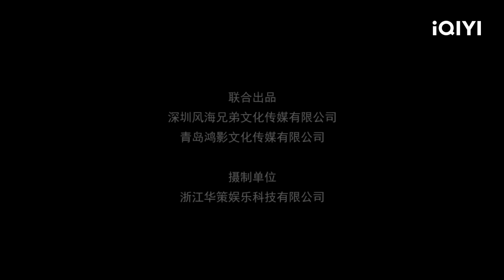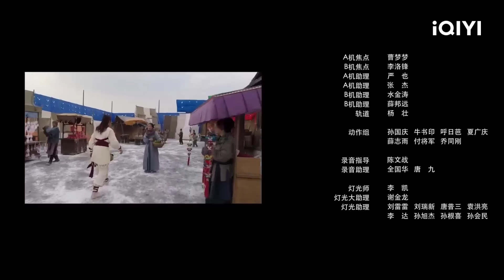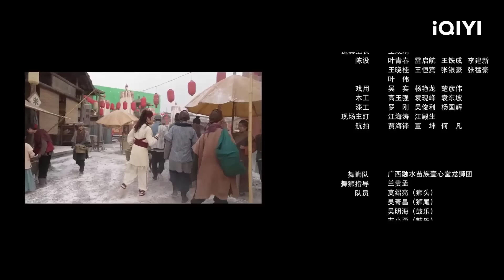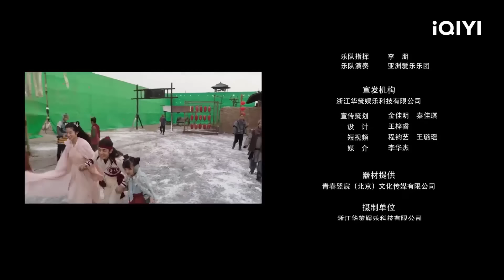【Lồng Tiếng】Niên Thú | Hư Cấu Hành Động Phim Hài | iQIYI Movie Vietnam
陈创 Chen Chuang / 姜彭  Jiang Peng

【Miêu tả】
Hương vị ngày tết ở Hồ gia trang dần trở lên nhạt nhòa, nóng lạnh bất thường. La Xuyên là một thiếu niên múa Lân có tính cách sôi nổi, mơ ước phát triển nghệ thuật múa lân lên một tầm cao mới. Tuy nhiên, cậu thường chữa lợn lành thành lợn què và trong mắt thôn trưởng Hồ Trưởng Lễ thì cậu là một “phần tử nguy hiểm”. Niên Thú Tiểu Ngũ tình cờ giáng xuống trần gian, lấy đi bảo vật gia truyền – đầu lân. La Xuyên đi tìm đầu lân, Chuột Tiên hạ phàm bắt Niên Thú, hai người quen biết nhau, sau đó dần dần phát hiện ra Niên Thú không hề đáng sợ chút nào. Thế nhưng, vì quá lo lắng cho thôn làng nên Hồ Trưởng Lễ đã bị Phệ Linh Yêu mê hoặc, mất hết lí trí, và đã bày ra một âm mưu nhằm vào Niên Thú…

Trending